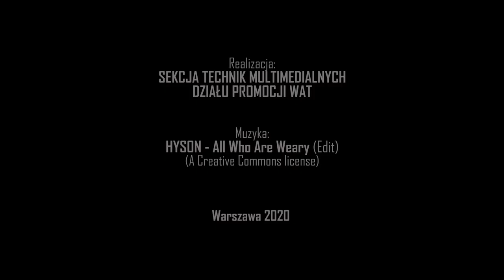WAT – O studiowaniu na Wydziale Inżynierii Mechanicznej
Studia na Wydziale Inżynierii Mechanicznej to nie tylko mechanika i budowa maszyn, ale też logistyka, biogospodarka oraz biocybernetyka i inżynieria biomedyczna.

Zobacz dlaczego studenci wybrali właśnie WIM!

Realizacja:
Sekcja Technik Multimedialnych
Działu Promocji WAT
2020/21

zdjęcia, montaż, postprodukcja koloru i dźwięku:
Bartosz Śmiełowski

rejestracja dźwięku:
Piotr Konieczny

muzyka:
HYSON - All Who Are Weary (Edit)